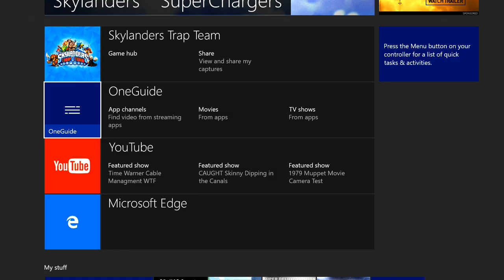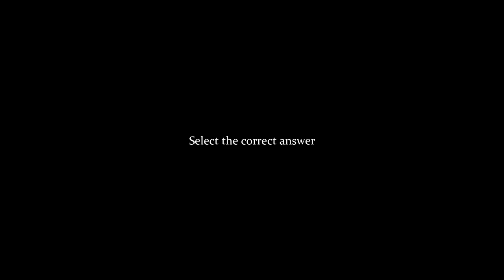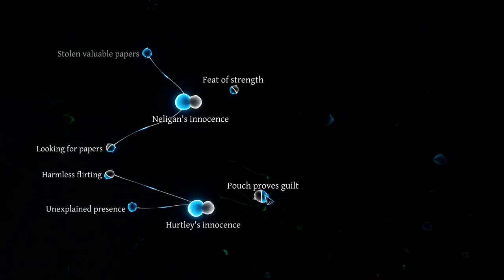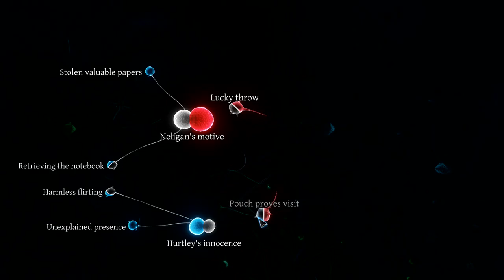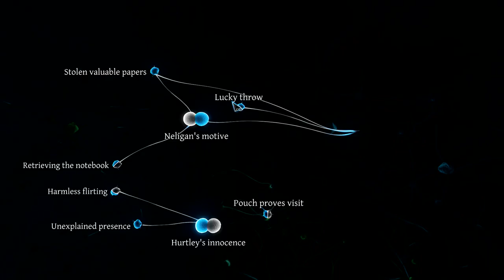Sherlock Holmes: Crimes and Punishments ep1: walkthrough of the Fate Of Black Peter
Walkthrough of the free xbox one livegold free game: Sherlock Holmes: crimes And Punishments